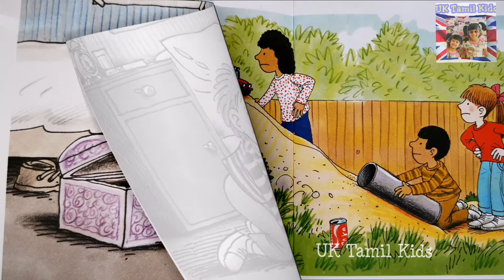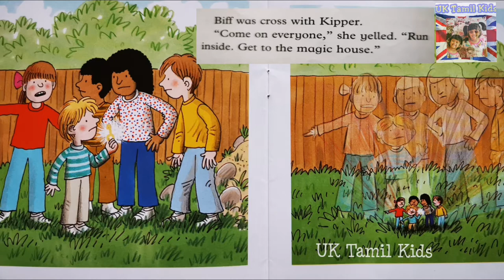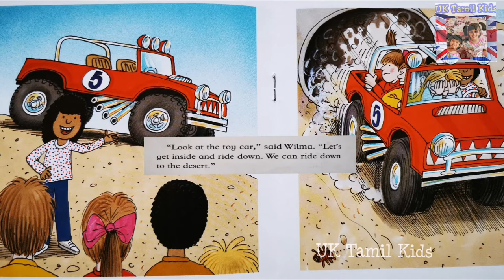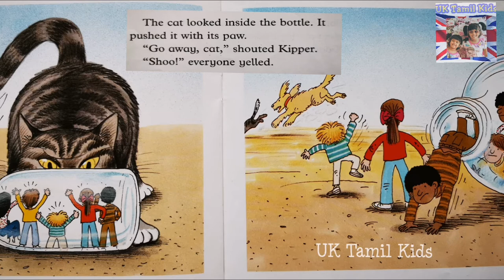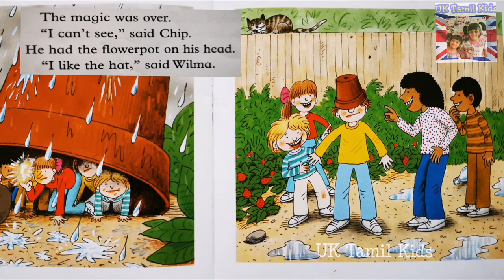In the Garden by Roderick Hunt /storybook /HD